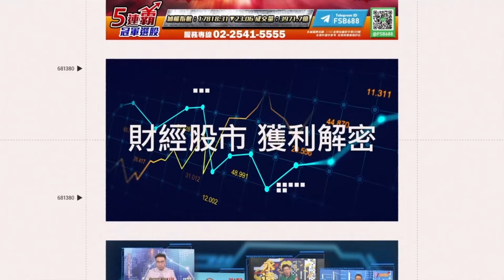「死亡之握」護樑！馬英九站台力挺謝國樑 高軒酸爆：最好兩隻手都握上去｜【驚爆新聞線】三立新聞網 SETN.com